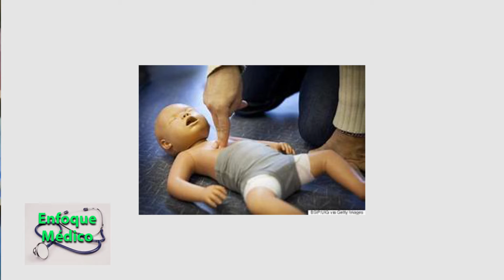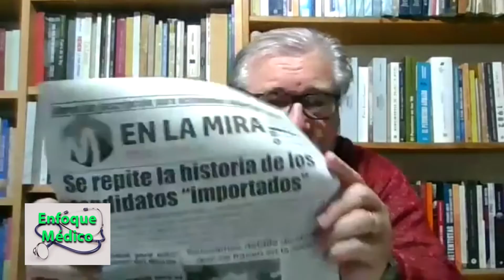Pese a que el frío disminuye, cuidado con los pulmones, en Enfoque Médico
La doctora Marisa Scaramutti, reconocida pediatra, habla de las enfermedades que afectan a los mas pequeños en estas épocas de clima cambiante. También adelanta un importante servicio de capacitación para padres.